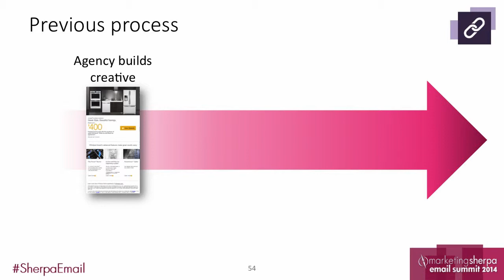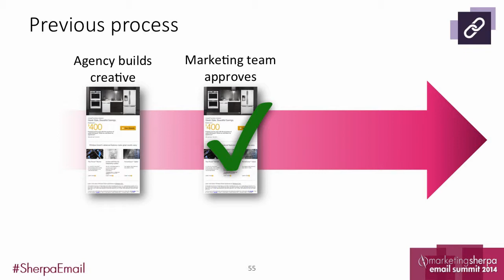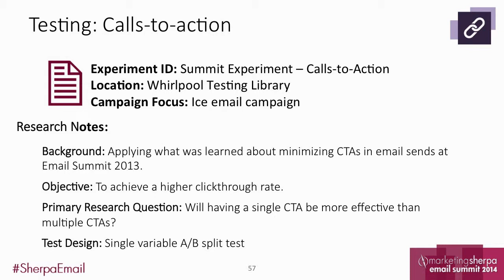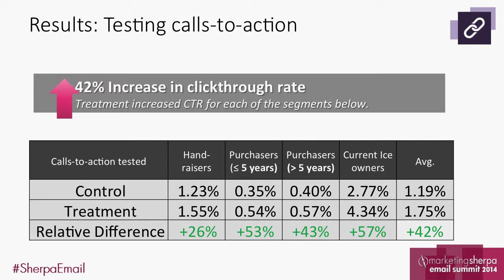How One Small Change Transformed Whirlpool’s Email Marketing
In this excerpt from the MarketingSherpa Email Summit 2014 presentation, “Why One Test Triggered a 180 Degree Turn in How All Whirlpool Brands Direct Market to Consumers,” Thomas L. Mender, Senior Manager, Database Marketing, Whirlpool Corporation, reveals how a small suggestion ultimately transformed Whirlpool’s email marketing program. The team created the campaign to move from speculation to measurement, ultimately giving consumers more of what they’re looking for.